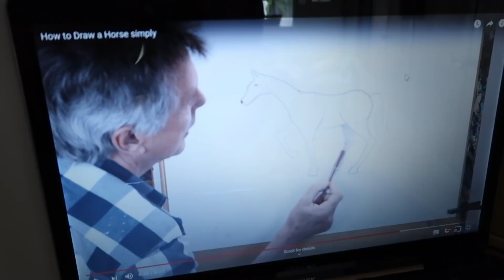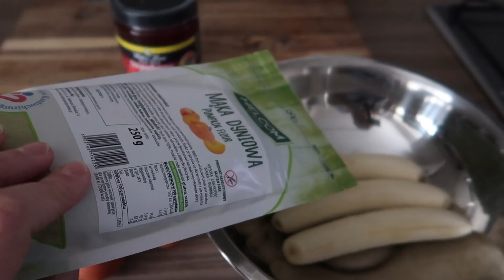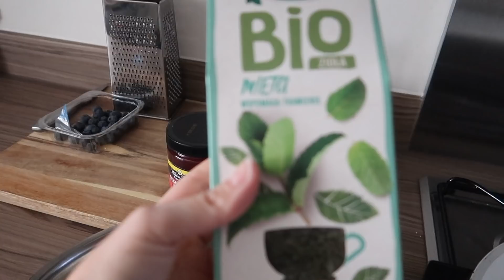MAMY LOCKDOWN W ANGLII / ZDALNE NAUCZANIE 😕 FOOD HAUL 4ECOSHOP / ZMYWARKA ZAMONTOWANA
SZKOŁA ZAMKNIĘTA LOCKDOWN W ANGLII 😕 FOOD HAUL 4ECOSHOP / ZDROWE PRZEPISY NA SZYBKO / ZMYWARKA POD ZABUDOWĘ
NO I STAŁO SIĘ LOCKDOWN W ANGLII . 2 DUŻY , 3 W OGÓLE OD POCZĄTKU WIECIE CZEGO . PRZESZŁY DZIEWCZYNKI NA ZDALNE NAUCZANIE .
W FILMIE POKAŻE WAM PACZKĘ Z 4ECOSHOP , BARDZO SIĘ CIESZĘ ŻE OTRZYMAŁAM SUPER PRODUKTY , ZDROWE LUB BARDZIEJ ZDROWE NIŻ TE Z SUPERMARKETU . SAMA TEŻE SOBIE ZŁOŻYŁAM ZAMÓWIENIE , BO WARTO ZMIENIAĆ NASZE NAWYKI NA CHOĆ TROCHĘ LEPSZE. W FILMIE POKAZUJĘ WAM MÓJ SZYBKO OBIAD , ALE TAKŻE SMAŻYMY RAZEM PLACUSZKI Z MĄKI DYNIOWEJ . POKAZUJĘ WAM JAK SZYBKO I NA OKO ŁAPIĘ PROPORCJE PLACKÓW ;) SUPER TEŻ BO PRZYSZŁA NASZA ZAMÓWIONA ZMYWARKA POD ZABUDOWĘ I MĄŻ JĄ WMONTOWAŁ W SZAFKĘ :) HURA MNIEJ ZMYWANIA RĘCZNEGO ;)

KOD ZINIŻKOWY : karolina5